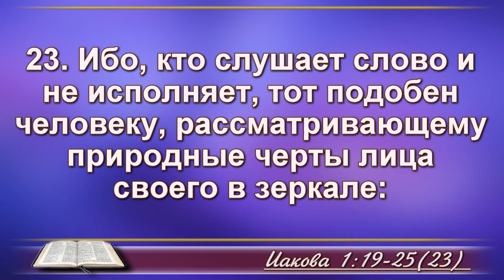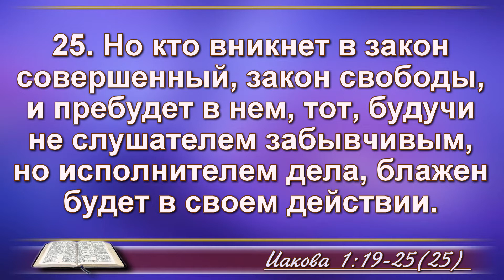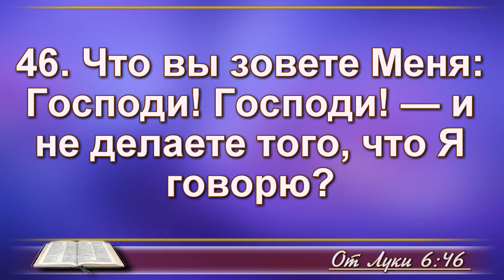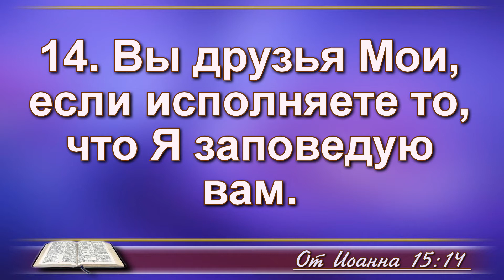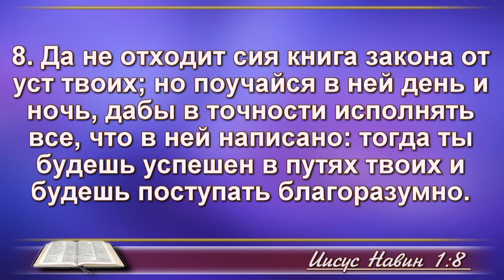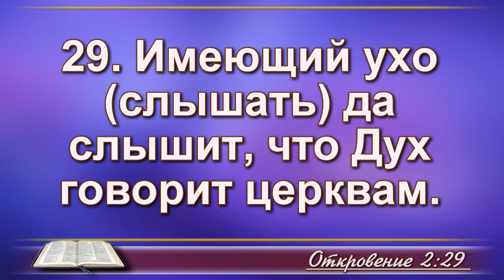Слышащее ухо. 02.08.18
Старший пастор церкви "Еммануил" Вадим Шипилов (Каменское, Украина)